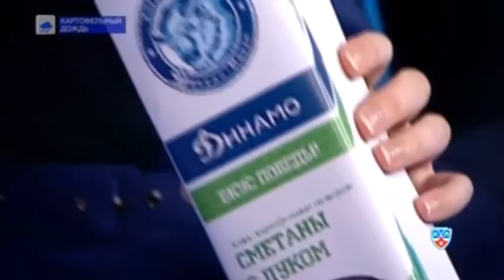Программа "Прогноз погоды" от 16 декабря 2011 года